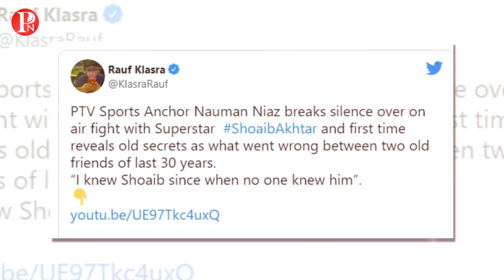Nauman Niaz apologises for misbehaving with Shoaib Akhtar in live transmissionq || Pakistan News